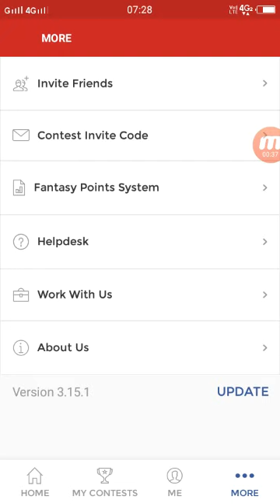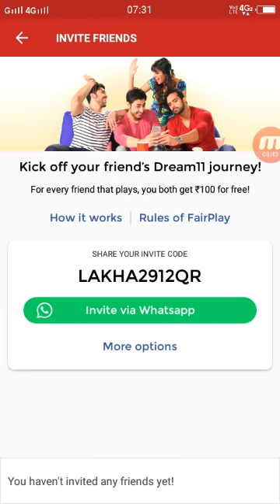What is Referral Code? Referral Code kya hota hai || referral code complete details || Refer code